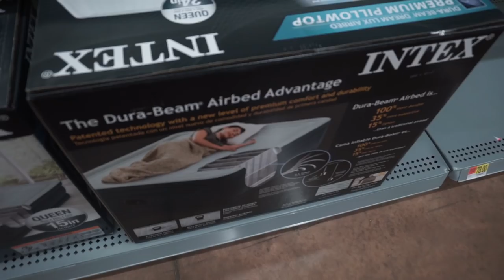MONTANDO MEU QUARTO NA MANSÃO BREAKMEN